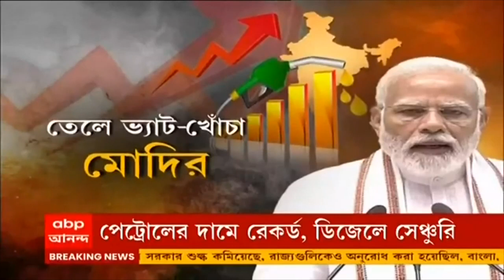Narendra Modi: "কিছু রাজ্য জ্বালানির ভ্যাট না কমানোয় অন্যায় হচ্ছে," মমতার সামনেই মন্তব্য মোদির।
দেশে করোনায় গত ২৪ ঘণ্টায় আক্রান্তের সংখ্যা ফের তিনহাজার ছুঁইছুঁই। এই পরিস্থিতিতে আজ ভিডিও কনফারেন্সে সব রাজ্যের মুখ্যমন্ত্রীদের নিয়ে বৈঠক করেন প্রধানমন্ত্রী নরেন্দ্র মোদি।  বৈঠকে হাজির ছিলেন মমতা বন্দ্যোপাধ্যায়ও। তাঁর উপস্থিতিতেই পেট্রোল-ডিজেলের উপর ভ্যাট না কমানোর জন্য বাংলাকে কটাক্ষ করেন মোদি। মুখ্যমন্ত্রীর সামনেই পেট্রোল-ডিজেলে ভ্যাট না কমানোয় বাংলার সমালোচনা করোন প্রধানমন্ত্রী । বাংলা-সহ অবিজেপি রাজ্যগুলিকে নিশানা করেন তিনি। বলেন, ‘ইউক্রেন-রাশিয়া যুদ্ধের কারণে পেট্রোল-ডিজেলের দাম আকাশছোঁয়া। কেন্দ্রীয় সরকার শুল্ক কমিয়েছে, রাজ্যগুলিকেও অনুরোধ করা হয়েছিল। কিছু রাজ্য পেট্রোল-ডিজেলের ভ্যাট না কমানোয় মানুষের প্রতি অন্যায় হচ্ছে’।